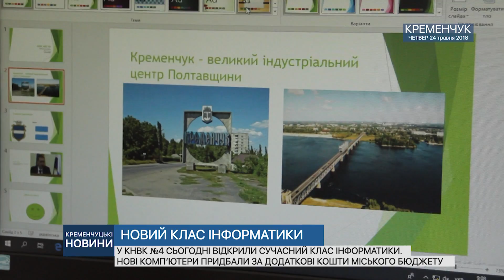КРЕМЕНЧУК. НОВИЙ КЛАС ІНФОРМАТИКИ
У КНВК №4 СЬОГОДНІ ВІДКРИЛИ СУЧАСНИЙ КЛАС ІНФОРМАТИКИ. НОВІ КОМП’ЮТЕРИ ПРИДБАЛИ ЗА ДОДАТКОВІ КОШТИ МІСЬКОГО БЮДЖЕТУ